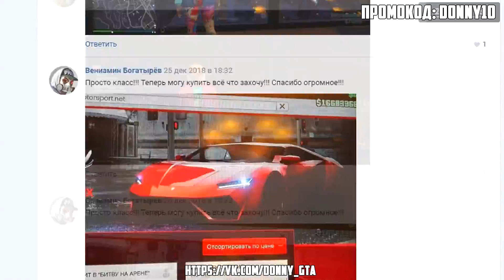БИТВА АВТОУГОНЩИКОВ В ГТА 5 ОНЛАЙН. СПРЯТАЛ СУПЕРКАР В ОДНОМ ИЗ 100 ПРИЦЕПОВ! БИТВА ВОРОВ ГТА 5!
Битвы автоугонщиков в ГТА 5 Онлайн, спрятал суперкар в одном из 100 прицепов! Битва воров гта 5!
Сегодня мы поиграем в ГТА 5 онлайн ! Чем все закончится смотри в этой серии! Прячь и ищи ГТА 5!
Со мной играли:
►Плейлисты:
Мой ПК:
►Видеокарта: GeForce RTX 2080Ti (11Gb)
►Процессор: AMD Ryzen 7 2700X Eight-Core Processor
►Системная плата: Asus TUF X470-Plus Gaming
►Оперативная память: 32GB (2x16Gb) DDR4 2933Mhz Kingston Hyperx Predator RGB
►Кулер: Система водяного охлаждения DigitalRazor Hydro 120
►SSD накопитель - SATA: SSD 480Gb
►HDD накопитель: HDD 2TB Seagate Barracuda Pro
►Корпус: Cooler Master MasterCase MS600
►Блок питания: 700W Cooler Master MasterWatt Lite 700